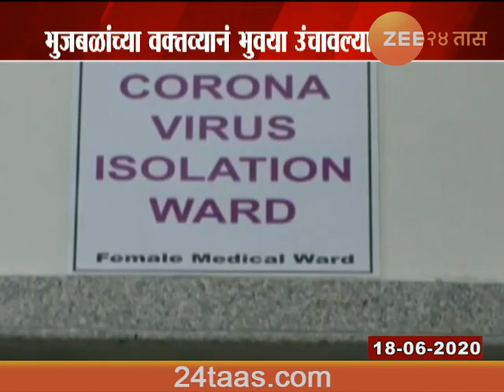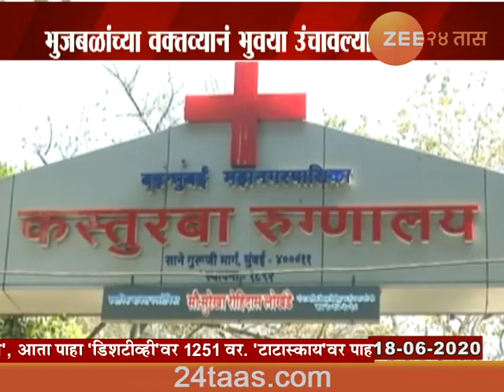Nashik | MVA Minister Urges People To Move Out In Corona As Lockdown Lifted